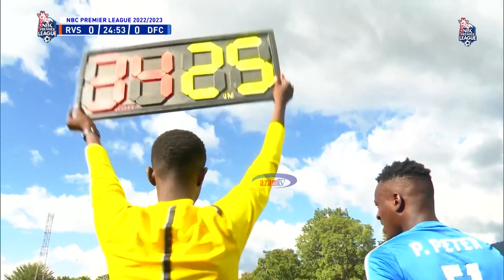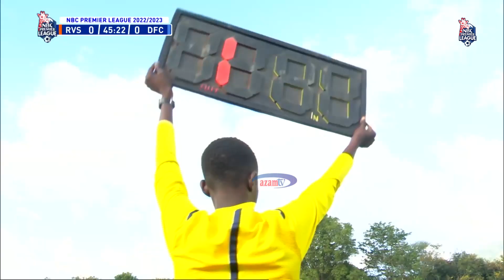Ruvu Shooting 0-1 Dodoma Jiji | Highlights | NBC Premier League - 09/06/2023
Tazama goli la Raizin Hafidh wa Dodoma Jiji akiichakaza Ruvu Shooting kwenye mchezo wa kufunga msimu wa NBC Premier League 2022/2023.

Haya ni matukio mbalimbali yaliyojitokeza pia katika mchezo huo.